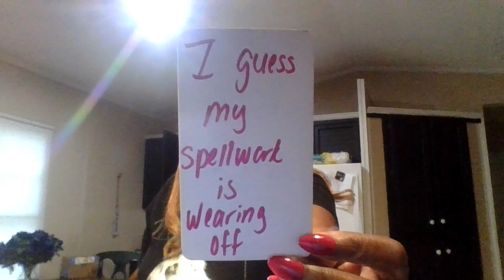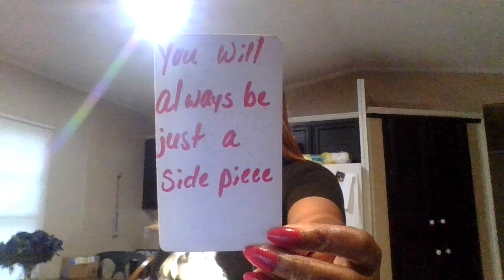A KARMIC FEELS LIKE THEIR SPELLWORK MUST BE WEARING OFF THEY'RE STARTING TO STAND THEIR GROUND NO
1 QUESTION- $15
2 QUESTIONS- $25
3 QUESTIONS- $35